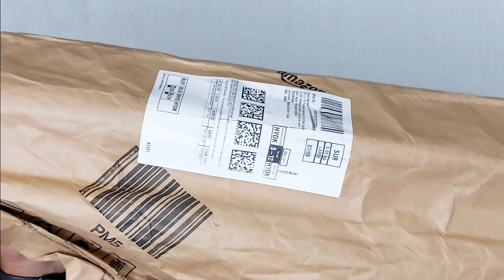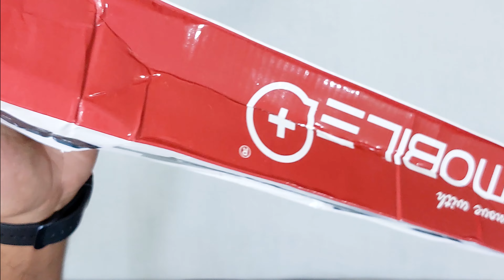Secret revealed😁 || Nature holic || unboxing || vlogging setup